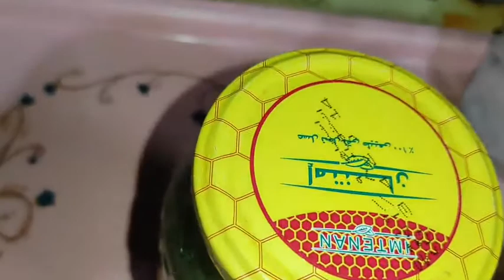مخلل الفلفل الأخضر الحاربطريقتين Hot green pepper in two ways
الطريقة الأولى
المكونات
فلفل،ملح،خل،ماء،ثوم

الطريقة الثانية
فلفل،ملح،كمون،بابريكا،خل،زيت،ثوم

Hot green pepper in two ways

 First
the ingredients
Pepper, salt, vinegar, water, garlic

 the second
Pepper, salt, cumin, paprika, vinegar, oil, garlic

Piment vert chaud de deux manières

 Première
les ingrédients
Poivre, sel, vinaigre, eau, ail

 la deuxième
Poivre, sel, cumin, paprika, vinaigre, huile, ail